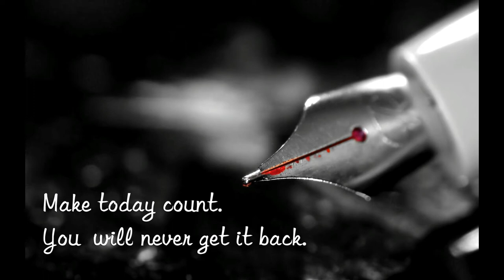Introduction-Still Dhill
The Channel About Who all are suffering any problem we are giving logical solution.